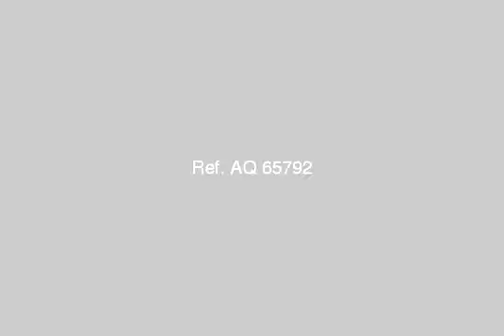Apartment For Sale In Al Oubour Cairo - mlseg.com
Apartment For Sale In Al Oubour Cairo شقه 210 متر بحرى بالحى الثانى مدينة العبور شقة بفيلا دور اول بحديقه خاصة تطل على بارك وحديقه ومسجد قريبة من المواصلات بموقع متميز راقى هادى جدا 3 غرف 2 حمام ريسبشن كبير مطبخ تراس على الحديقه من المالك 3/4 تشطيب 1500 للمتر بدلا من 1800 فترة محدوده الشقة لقطه اسامة مصطفى - الحى الثانى مدينة العبور - Egypt Real Estate | Greater Cairo | Al Oubour | Apartment For Sale